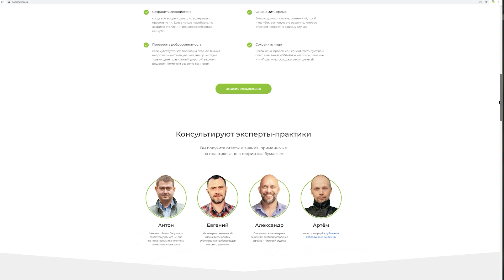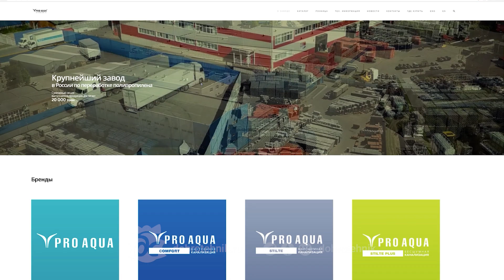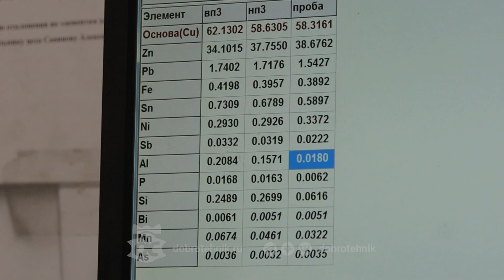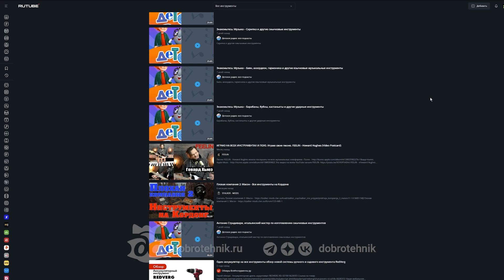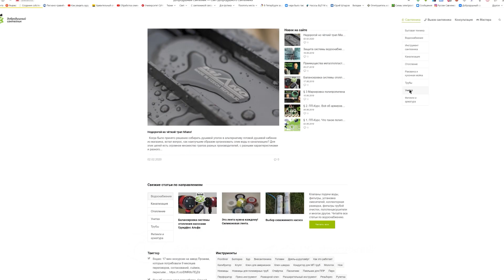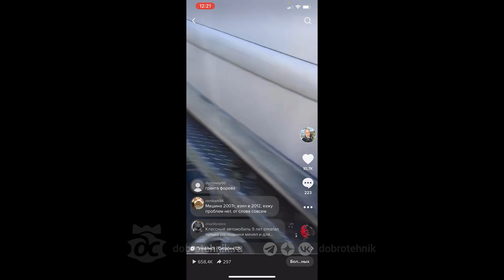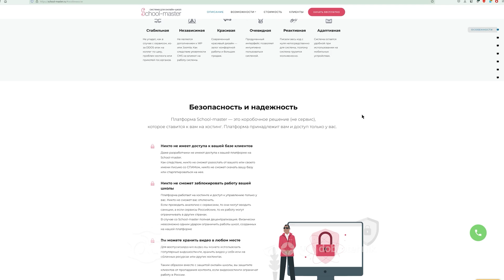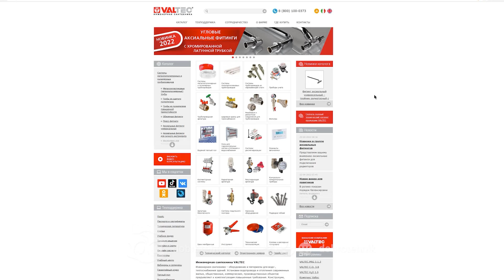Про соцсети и производство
Что будут делать блогеры?
Какие производства есть в нашей стране?

1. Платформа для тех, кто создаёт платный контент